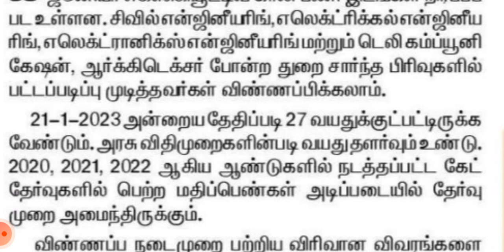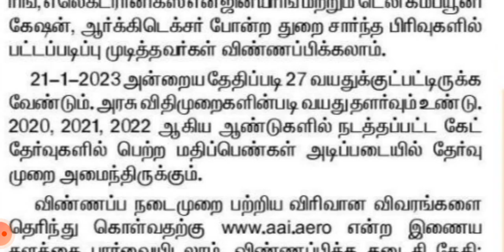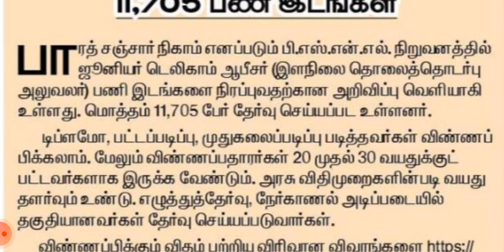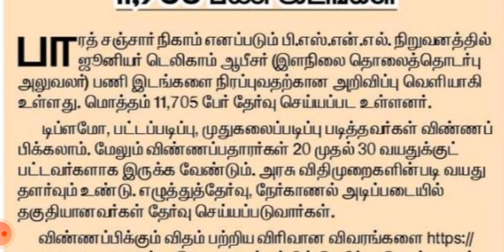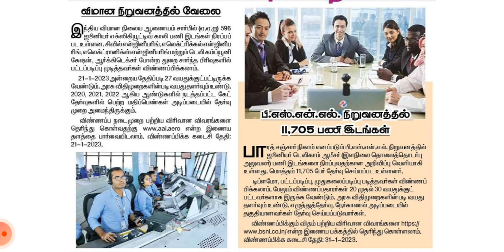AIRPORT RECRUITMENT 2023 AND BSNL RECRUITMENT 2023